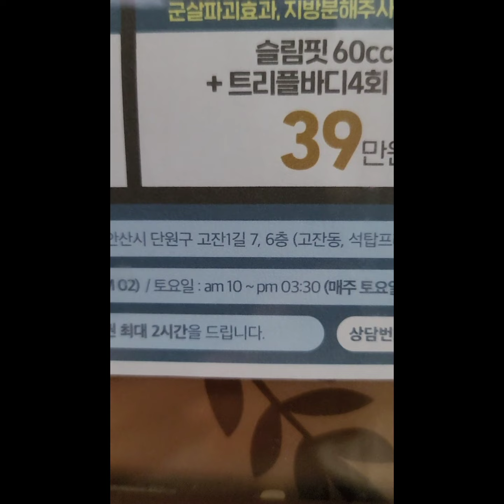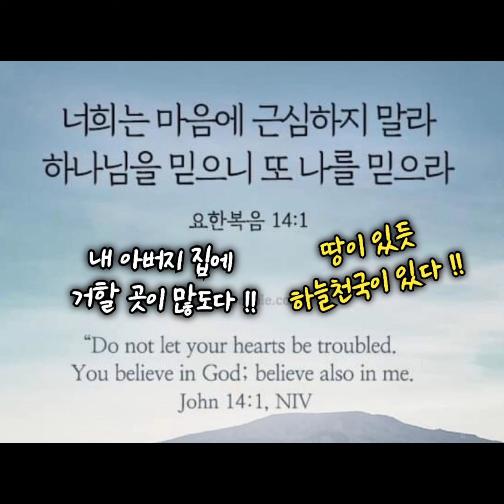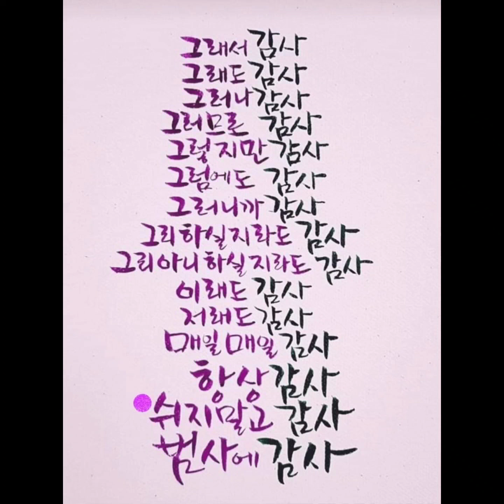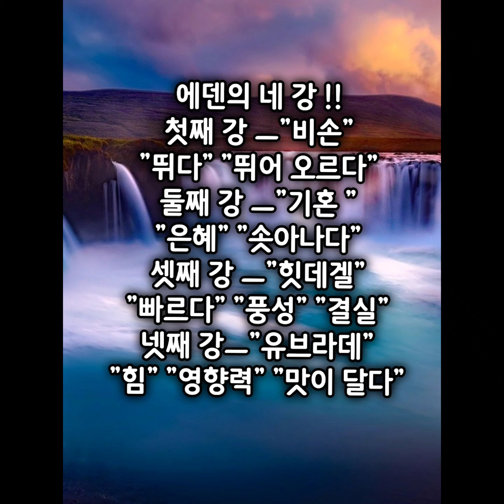안산 "잇츠미"의원 !! 상담전화 : ㅎㅎ영육을 예쁘게 !! 주름 기미 주근깨 제모 점 빼세요 !! 안산 롯데백화점 건너편 6층 !!